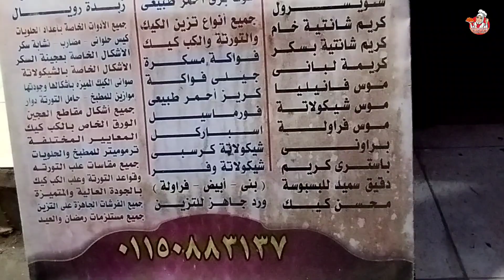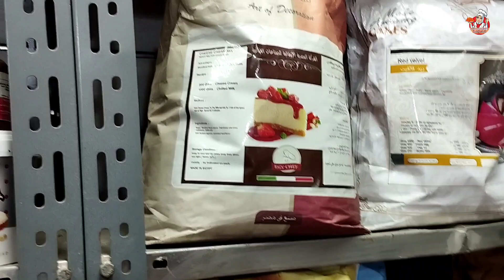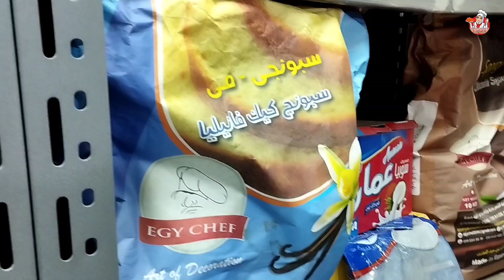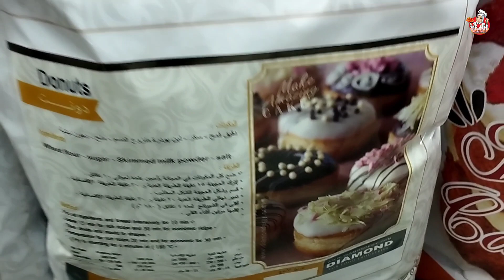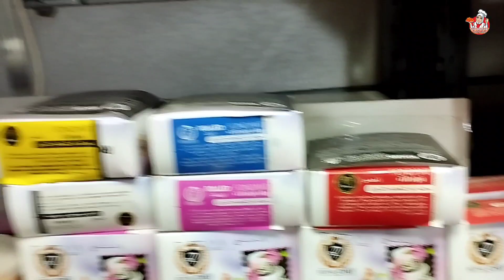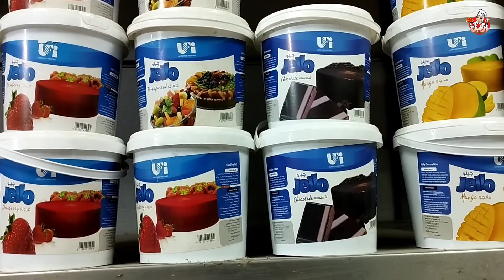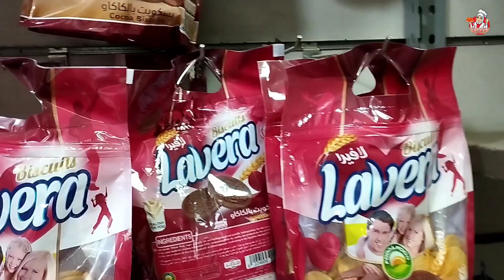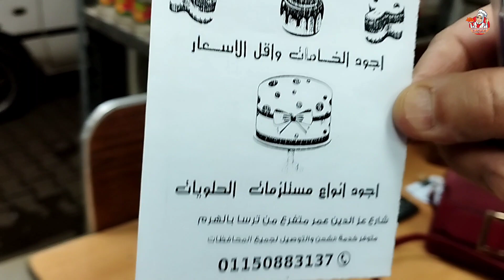التسوق لمحلات تجهيز و تزيين التورت و الجاتوهات والحلويات الشرقية والغربية بسعر الجملة.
التسوق لمحلات تجهيز وتزيين التورت و الجاتوهات والحلويات الشرقية والغربية بسعر الجملة.
العنوان.
2شارع عمر بن عبد العزيز.من شارع
عز الدين عمر بمنطقة ترسا بالجيزة.
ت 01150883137